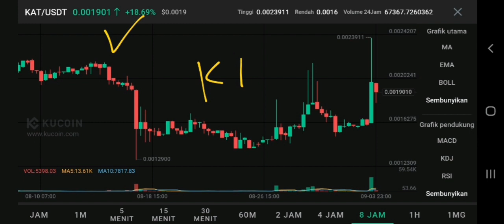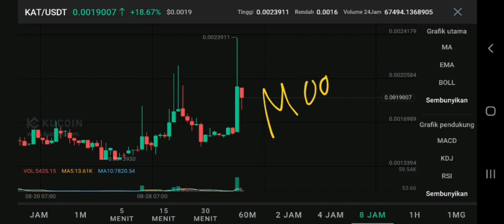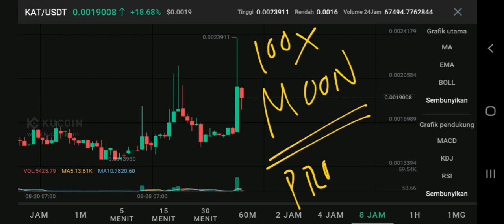KAT COIN TO THE MOON‼️ KAMBRIA PRICE PREDICTION 100X GAINS POTENTIAL‼️ MAKE MONEY WITH AI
kat token pump